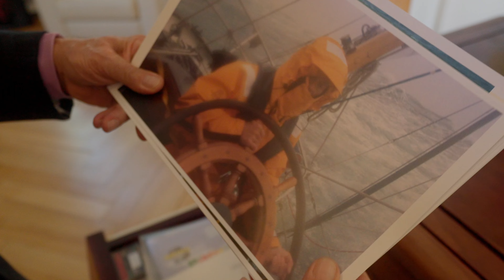Was für ein außergewöhnliches Leben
In dieser Folge besuche Ich Peter Femfert. Er erzählt uns über seinen Weg mit Kunst und wie er mit Friedensreich Hundertwasser Regentag Dunkelbunt seine Zeit verbracht hat.

Chris Greiffenbach - Peter Femfert - Friedensreich Hundertwasser Regentag Dunkelbunt - Die Galerie - Artistic Movement e.V.

🌐 Mehr über uns:
für weitere Informationen.

Artistic Movement e.V. setzt sich dafür ein zukunftsorientierte Bildungsmöglichkeiten für Kinder und jugendliche zu schaffen, die einen Mehrwert für die persönlichkeitsentwicklung bieten.

Dazu entwickeln wir innovative Pilotprojekte um bildung neu zu Denken.
Aufgeteilt in die Bereiche urbane Kunst und Projektarbeit in neuen digitalen Medien mit dem Schwerpunkt des Anstoßes von kreativen Prozessen bei jungen Menschen als auch vorbeugenden Projekten zur Resilienzförderung möchten wir dazu beitragen Energien zu bündeln und die kulturelle Bildungslandschaft aktiv mitzugestalten.

Unsere erarbeiteten Bildungskonzepte orientieren sich immer an aktuellen Themen der Jugendkultur

Ergänzend dazu zeigen wir jungen Menschen Optionen auf unsere Welt aktiv mitzugestalten und ihrer persönliche entwicklung einen zeitgemäßen Stellenwert zu geben um erfolgreich schwierige Entscheidungen mit der nötigen selbstreflektion bewältigen zu können.

Mit allen zur verfügung stehenden Mitteln geben wir jeden Tag unser bestes Kunst, kreativität und Persönlichkeitsentwicklung weiter zu denken.